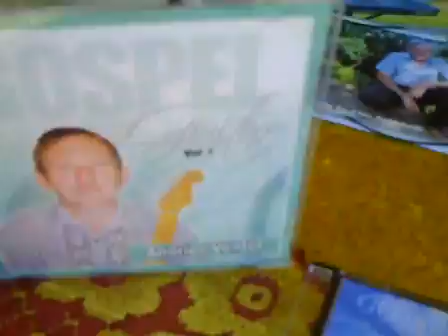💓💓💓 Amazing Grace Gospel Guitar Player Inspires Rhema Ryann & Claire to Sing Gospel 💓💓💓